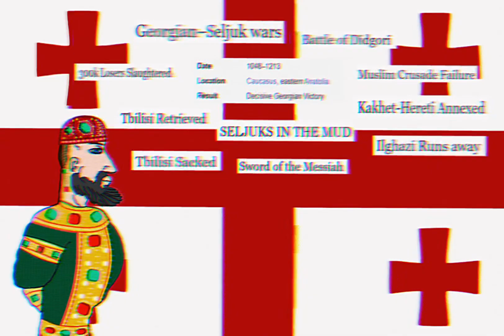Happy Didgoroba!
Yes I know, Didgoroba was Yesterday, but I just couldn’t finish the edit, but today I have :)